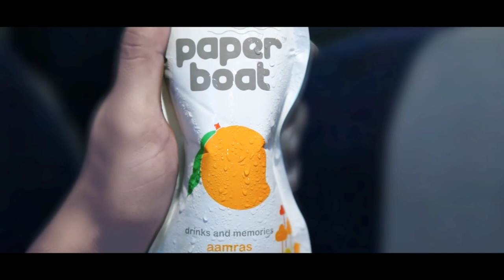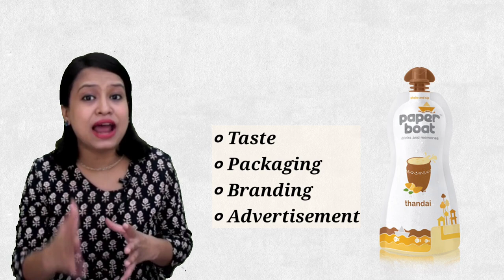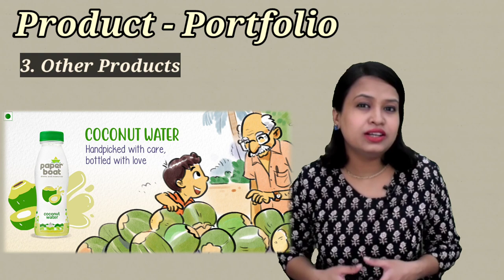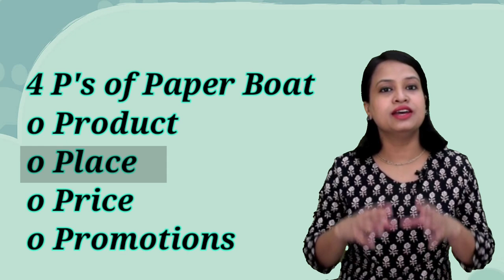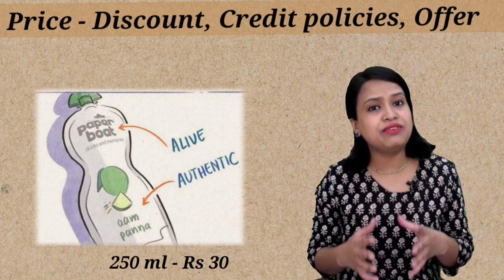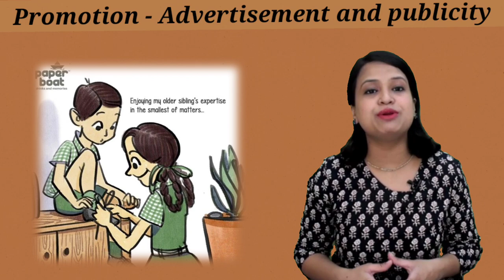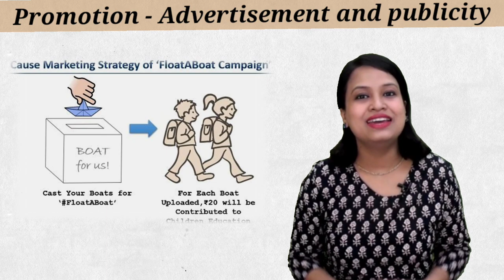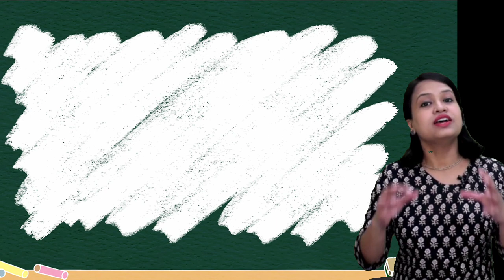Case Study of Paper Boat II How Paper Boat is selling emotions not a product II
Paper Boat is a brand of traditional Indian beverages and foods produced and marketed by Hector Beverages, which is headquartered in Bengaluru, India. Paper Boat was launched by Hector Beverages in August 2013. The product consists of a range of traditional, Indian drinks such as Aam Panna, Jaljeera and Aam Ras. The drinks were initially offered in single serving, flexible pouches; the company has since then expanded to one liter Tetra Pak cartons as well. The company aims to preserve traditional recipes while using innovation to make the Indian drinks accessible to an urban market. Paper Boat does not use artificial coloring or preservatives in its products.
The company is funded by N.R. Narayana Murthy-led Catamaran Ventures, Footprint Ventures and Sequoia Capital, among other investors
Hector Beverages was founded in 2009 by Neeraj Kakkar, Neeraj Biyani, Suhas Misra and James Nuttall. The company's first product was a protein drink called Frissia, following which the energy drink brand, Tzinga was launched in 2011.In March 2013, the company launched Paper Boat, a fruit pulp based beverage brand and shifted its focus to the ethnic drinks segment. The Paper Boat brand aimed to bring back traditional drinks of India into the modern context. The idea for the brand is said to have taken birth during one of the office lunch that the co-founders would have together in the early years. Mishra's mother would pack him a flask of Aam Panna everyday and once while reaching out for the drink, as they were mulling over business ideas, a brain wave to commercially produce ethnic Indian drinks that were hitherto unavailable in the market struck. And the idea for Paper Boat was born.
The brand launched with Aam Panna and Jal Jeera drinks and later added a wide range of ethnic drinks to its portfolio including Aam Ras, Chilled Rasam, Kokum, Jamun Kala Khatta, Chilli Gauva and Neer More.
The company went through a few organizational changes when co-founders Misra and Nuttall left the company in 2014 and 2015, respectively, leaving Kakkar and Biyani at the helm.
In 2016, in a bid to increase in house consumption of the brand, Paper Boat launched 500 ml Tetra Prisma Aseptic (TPA) packs of its two most popular drinks, Aam Ras and Anar. The 500 ml packs were discontinued in 2017, when the brand expanded its offering by launching its drinks in 1 liter Tetra Prisma Aseptic cartons. This move widened the brand's reach to the multi-serve category. Paper Boat expanded to the traditional food segment in 2016 by launching the Indian snack, peanut chikki. and books Sticking to the core brand philosophy, Paper Boat foods aims to provide ethnic Indian snacks in contemporary, modern packaging. Paper Boat recently tied up with Accenture to increase its offerings of different authentic tastes in 2020.
Products : Paper Boat offers a range of fruit based ethnic drinks such as Jal Jeera, Aam Panna, Aam Ras, Alphonso Aam, Jamun Kala Khatta, Chilli Guava, Nimbu Pani, Kokum, Neer More, Kanji, Sugarcane juice, Lychee Ras, Apple and Orange. It also has a range of milk based beverages including Neer More, Butter Milk, Badam Milk and Thandai. The brand also launched Coconut Water in 2018. Apart from these, Paper Boat produces two seasonal drinks associated with Indian festivals, Panakam (available during Ram Navami) and Sherbet-e-Khas (available during Eid).
In its one-liter Tetra Pack cartons the brand delivers Aam Ras, Jamun, Anar, Apple, Guava, Mixed Fruit, Pineapple, Cranberry, Tomato and Lychee Ras. The drinks are manufactured in ultra hygienic production facilities and do not contain preservatives or artificial coloring.Aam Ras, one of the brand's most popular drinks, contains 45% mango pulp and is made from naturally ripened mangoes. Peanut chikki was Paper Boat's first venture into ethic Indian snacks. Paper Boat chikki is a Fair-Trade product, a certification that ensures that everyone involved in the making of a product is fairly employed and paid.
Paper Boat chikki has three other variants: crushed peanut, sesame and Rajgira peanut. Following the launch of chikki, the brand has also launched a range of ethnic Indian foods including Banana Chips, Aam Papad, Bakarwadi, Namak Para, Gur Para and Shakar Para.
Production : Hector Beverages presently has two manufacturing facilities, one in Mysuru and one in Manesar, Gurgaon, and can produce up to ten million of the pouches per month. The company's first production plant was established in Manesar in 2010. However, with increase in demand, the Manesar plant couldn't keep up the production. The plant also did not have the facilities for the manufacture of coconut water and sugar cane juice, drinks that the company was looking to launch.